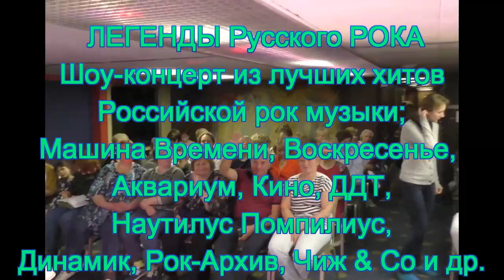ИГОРЬ ВАСИЛЬЕВ - ЛЕГЕНДЫ Русского РОКА концерт на т/х Лев Толстой лето 2021 Круизы ВОДОХОДЪ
ИГОРЬ ВАСИЛЬЕВ - ЛЕГЕНДЫ Русского РОКА на т/х Лев Толстой лето 2021 Круизы ВОДОХОДЪ
Шоу-концерт из лучших хитов Российской рок музыки;
Машина Времени, Воскресенье, Аквариум, Кино, ДДТ,
 Наутилус Помпилиус, Динамик, Рок-Архив, Чиж & Со и др.
Для вас выступает  Экс музыкант Джаз-оркестра
п/у нар. Аартиста СССР -  Олега Лундстрема.
Лауреат и дипломант первого РОК-фестиваля (Горький 1986г)
Диплом «Лучший Гитарист и Авторская композиция»
Игорь Васильев
  Гитара, саксофон, вокал, конферанс.
ИГОРЬ ВАСИЛЬЕВ "Ч Е Л О В Е К - О Р К Е С Т Р" Профессиональный музыкант - мультиинструменталист, собиратель старинных и этнических инструментов, активный пропагандист музыки разных стилей и направлений. Флейта, саксофон,и другие деревянные духовые (гобой,кларнет,фагот,старинные инструменты ) ГИТАРЫ, клавишные, этнические инструменты, вокал. Игорь Васильев - родился в 1954 г. в городе Галиче, Костромской области, потомок старинного музыкального рода. С 1969 по 1973 учился в Костромском Музыкальном Училище по классам: Хоровое дирижирование и Оркестровое исполнительство (Флейта) В 1978г. Закончил Горьковскую консерваторию им. Глинки по классу флейты. Работал в камерных и джазовых ансамблях, оркестрах симфонической и джазовой музыки под руководством известных музыкантов(О.Лундстрема, Ю.Саульского, И.Гусмана и др.) сотрудничал с интересными людьми, имеет множество дипломов и наград за участие в различных фестивалях и конкурсах, как в России,так и за рубежом. В 80х - 90х активно участвовал в гастрольных турне по миру (Индия, Европа, Америка). Последние 20 лет, освоил компьютерные программы и создаёт творческие проекты и записи,с возможностью многократного наложения голосов. Последние годы работает звукорежиссером в Центральном доме учёных ( Ц Д У- РАН ) и участвует в ряде творческих проектов Москвы. контакты ИГОРЬ ВАСИЛЬЕВ "Ч Е Л О В Е К - О Р К Е С Т Р" флейта, саксофон, гитара, фортепиано и др. ин-ты. Исполнитель, Композитор, Лектор, Аранжировщик, Звукорежиссер, Педагог. web-cтраницы: Сайт аудио подкаст youtube.com ( поиск: igorvassiliev)-- Видео демо: / -- Аудио демо В контакте эл. почта: Москва Тел: дом- 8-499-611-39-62, Моб.1 Москва -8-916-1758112
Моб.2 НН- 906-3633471